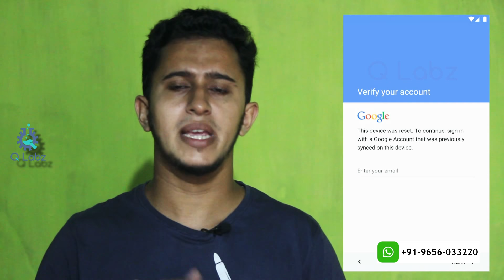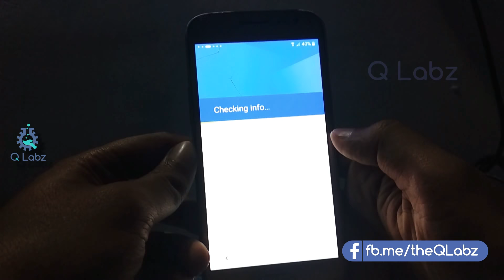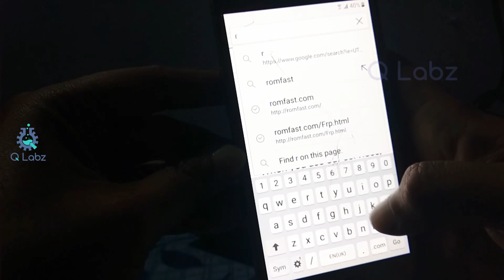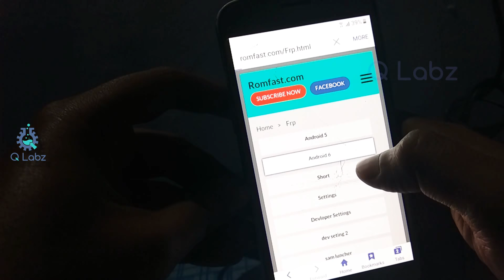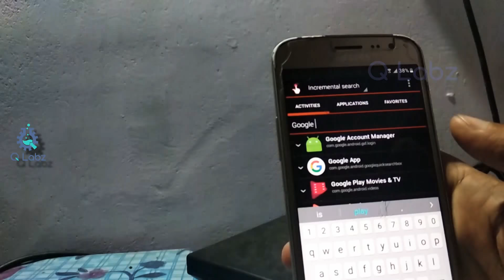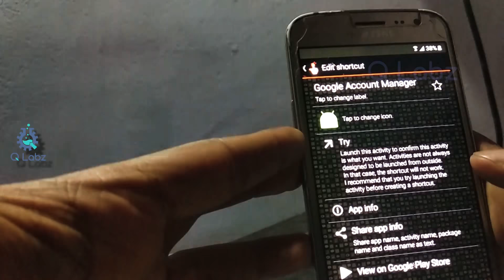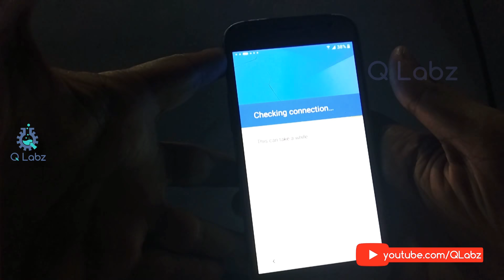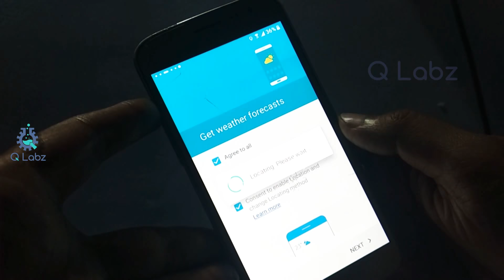ഫോൺ ഇങ്ങനെ ലോക്ക് ആയോ ? ശെരിയാക്കാം FRP LOCK BYPASSING ON SAMSUNG GALAXY J SERIES J2, J5, J7, A5, A7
FRP LOCK BYPASSING ON ANDROID GALAXY J SERIES J2, J5, J7, A5, A7. ഫോൺ ഇങ്ങനെ ലോക്ക് ആയോ ? ശെരിയാക്കാം Qlabs